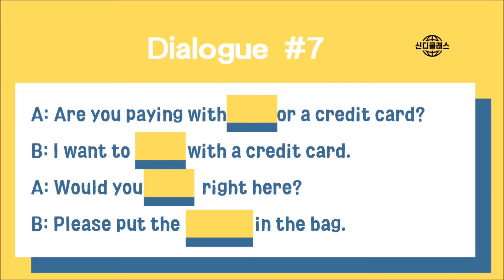#7 강의듣기 Pop-up Yellow by CINDYCLASS